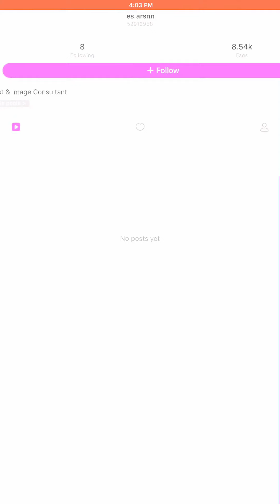Like the. App. watch out for bots